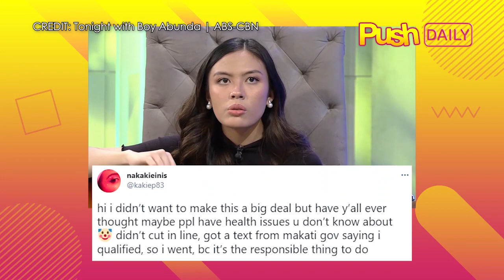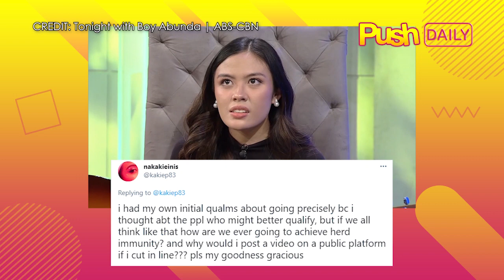Frankie Pangilinan, itinanggi na dahil sa special treatment kaya siya nakapagbakuna | PUSH Daily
PUSHDaily: Sa kanyang latest tweet, sinabi ni Frankie Pangilinan na nakakapagod na rin na lahat ng kanyang aksyon ay ginagawan na lang ng drama ng mga basher.